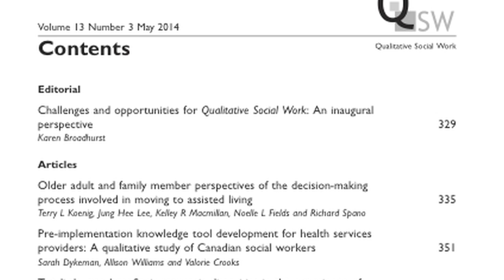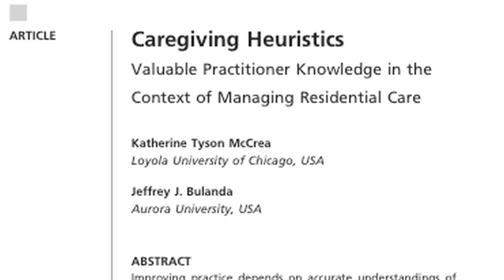Qualitative Social Work - Karen Staller interviewed by Fran Crawford